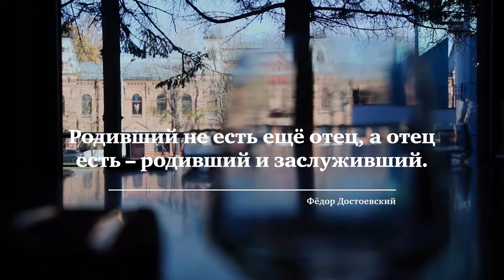Живые души. Включенное отцовство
По данным ВОЗ ежегодное число мужских суицидов превышает количество женских. Научно доказан факт, что в тех странах, где мужчины включены в жизнь семьи и участвуют в бытовых и родительских делах, уровень мужских суицидов значительно меньше.

Кто такие «включенные отцы» и чем они отличаются от отцов предыдущих поколений? Что стоит за термином «включение» и  как мужской мир реагирует на новую тенденцию?

В новом выпуске Екатерина Землянова вместе с клиническим психологом Антоном Черепановым обсуждают тему осознанного отцовства.